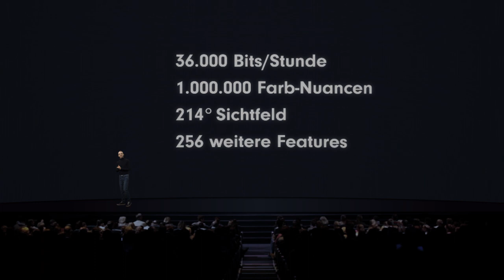Sternburg RR Keynote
Was ist heute noch real? Wahrhaftig? Echt? Wie weit greift Technik in unseren Alltag ein, verzerrt das Leben, verwirrt die Sinne? Katzenfilter, Aufnahme-Algorithmen, die die Realität optimieren - die Tech- und Werbewelt überschlägt sich mit Superlativen: Alles ist hyperreal, ultimativ, unvergleichlich. 3K, 4K, FKK. Du kennst das.
Die Realität reicht uns nicht mehr – wir erfinden neue: Ultra-High Definition, Augmented- und Virtual Reality. Doch wo führt das hin? Kann Authentizität und wahrhaftiger Genuss in dieser Welt überhaupt bestehen? Das sind die großen Fragen, die eine zukunftsorientierte Gesellschaft beantworten muss. Und wir werden das jetzt tun.

Die beste Darstellung der Realität, ist die reale Realität. Wer außer Sternburg – das realste Bier der Welt, das weder aus Felsquellwasser gebraut wird, noch einen inneren Kompass besitzt – könnte diesen bahnbrechenden Gedanken aussprechen: Im Stile der ultra-high-definition Virtual Realities dieser Welt präsentieren wir diese Botschaft mit unserem eigens entworfenen Produkt: Der RR-Brille!